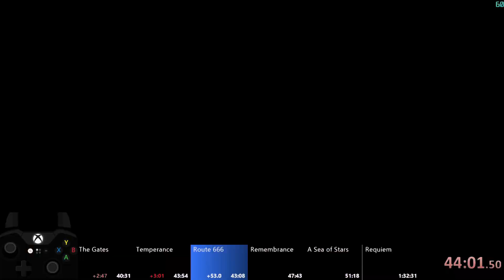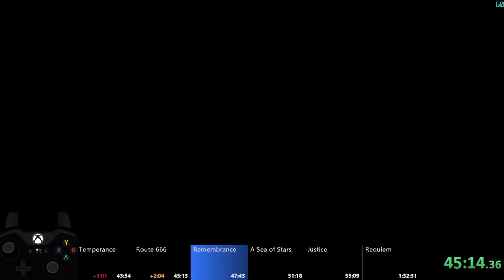Route666 road glitch